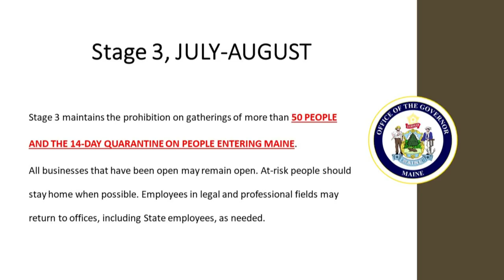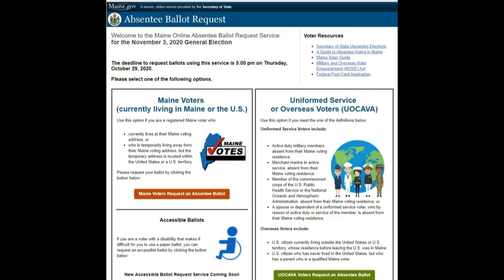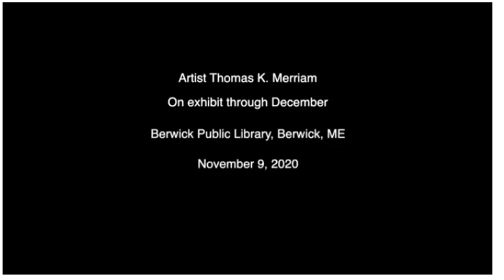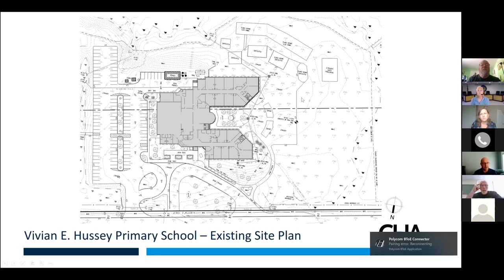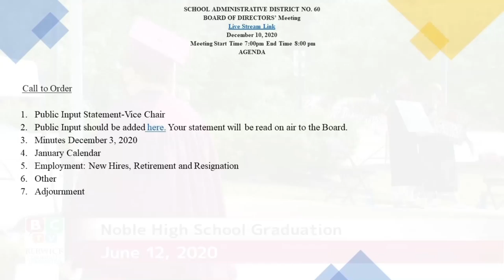BCTV 2020 Video Review